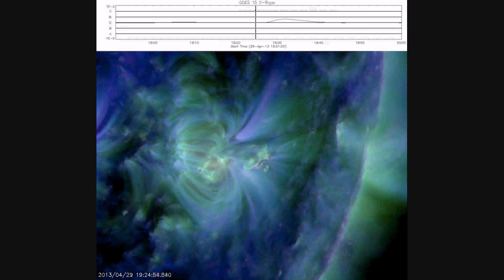20130429 C4.0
Solarsoft